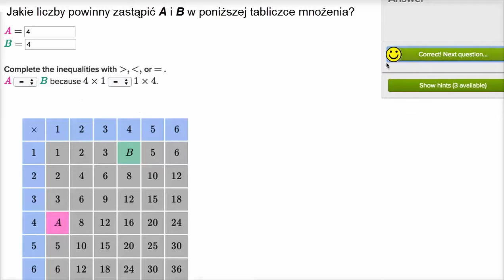Powtarzalne schematy w tabliczce mnożenia